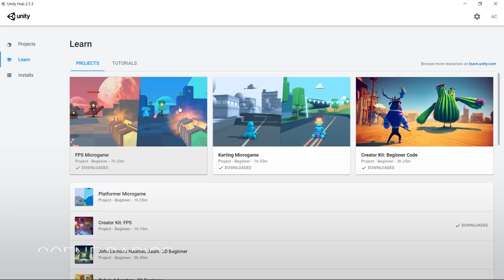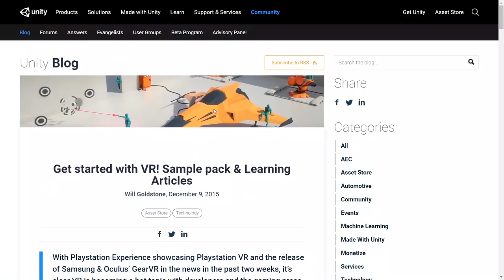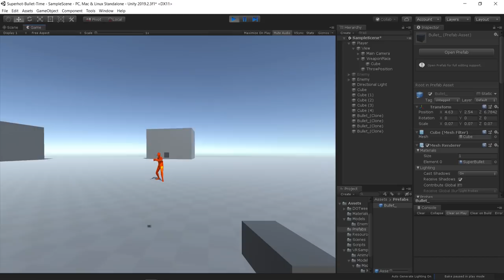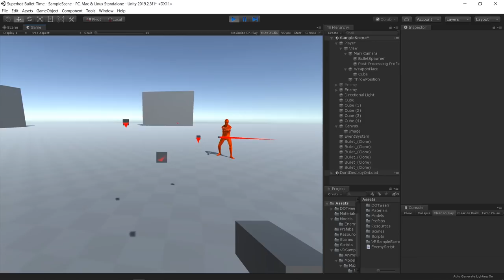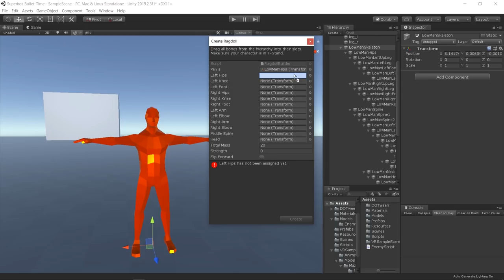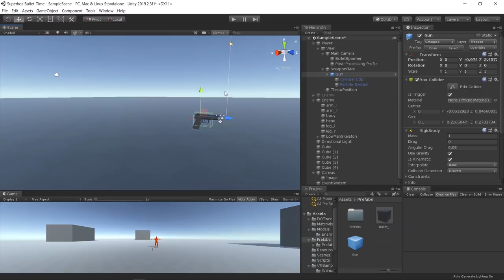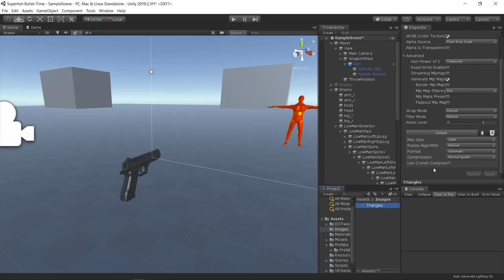Recreating Superhot's Bullet Time | Mix and Jam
SUPERHOT is an incredible game that has a really innovative gameplay! I just recently had the chance to play the VR version of it and it was amazing! Inspired by that - I decided to study a little bit more about the game mechanics using Unity! Enjoy!

EXTRA FOOTAGE
11 Minutes of Superhot Gameplay on Switch (IGN)